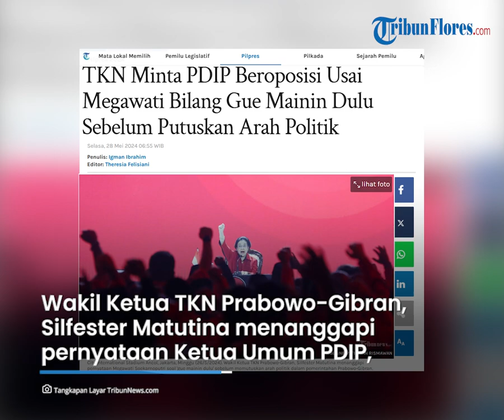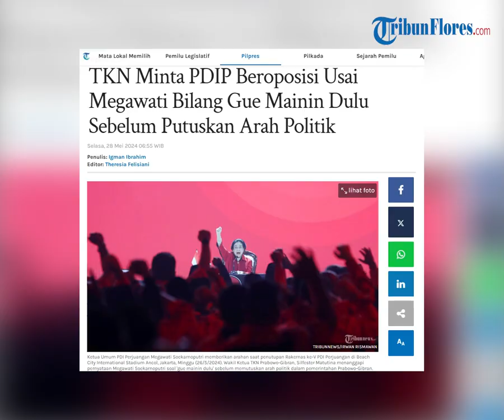TKN Minta PDIP Beroposisi Usai Megawati Bilang Gue Mainin Dulu Sebelum Putuskan Arah Politik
TRIBUNFLORES.COM, JAKARTA - Wakil Ketua TKN Prabowo-Gibran, Silfester Matutina menanggapi pernyataan Ketum PDIP Megawati Soekarnoputri soal 'gue mainin dulu' sebelum memutuskan arah politik dalam pemerintahan Prabowo-Gibran.

Silfester pun meminta agar PDIP memilih jalan di luar pemerintahan atau oposisi saja daripada mengeluarkan pernyataan seperti itu.

Kehadiran partai berlambang banteng itu dinilai bisa mengganggu keutuhan koalisi.

Artikel ini telah tayang di Tribunnews.com dengan judul TKN Minta PDIP Beroposisi Usai Megawati Bilang Gue Mainin Dulu Sebelum Putuskan Arah Politik,

Penulis: Igman Ibrahim
Editor: Theresia Felisiani
VP: Ian Taopan